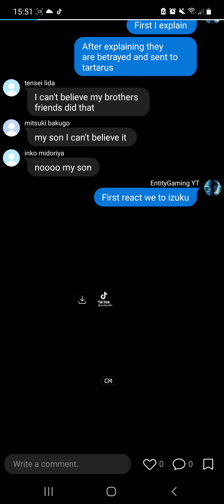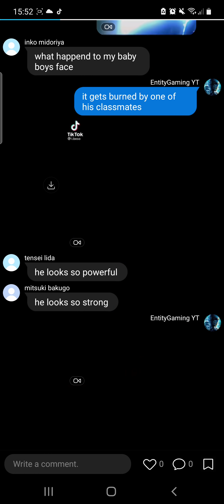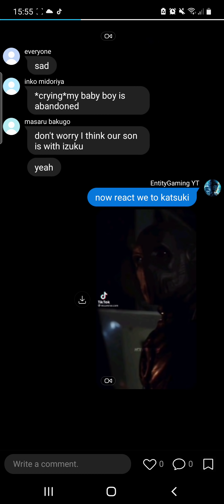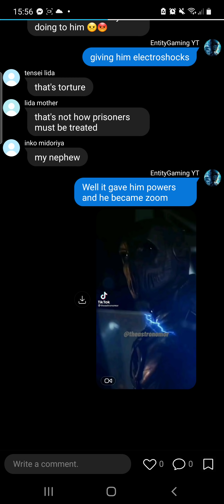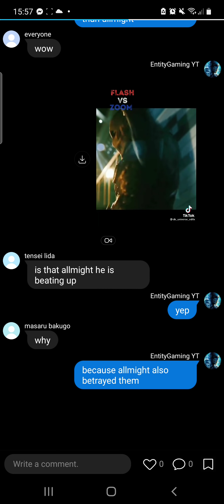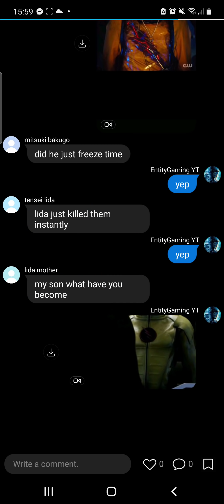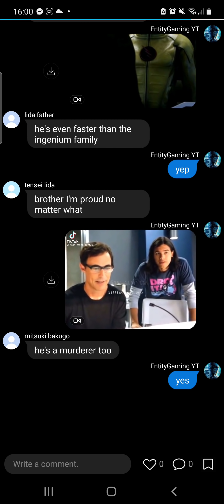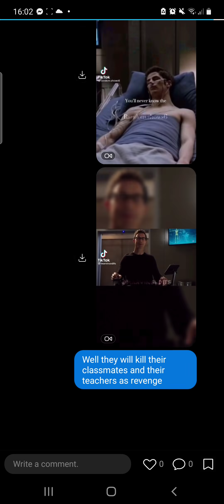lidas bakugos inko midoriya react to their kids as savitar zoom and reverse flash